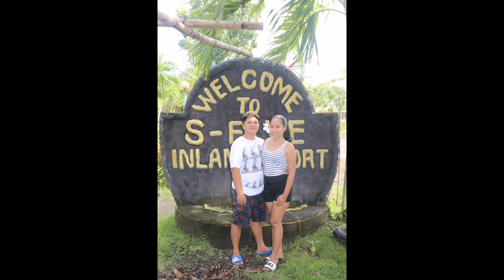𝐏𝐨𝐨𝐥 𝐏𝐚𝐫𝐭𝐲 | 𝐒𝟓 𝐈𝐧𝐥𝐚𝐧𝐝 𝐑𝐞𝐬𝐨𝐫𝐭 | 𝐑𝐞𝐢𝐧 & 𝐉𝐨𝐣𝐞 𝐓𝐫𝐚𝐯𝐞𝐥 𝐕𝐥𝐨𝐠𝐬